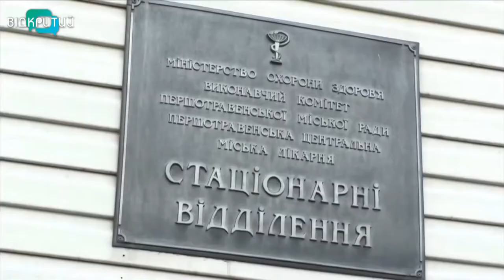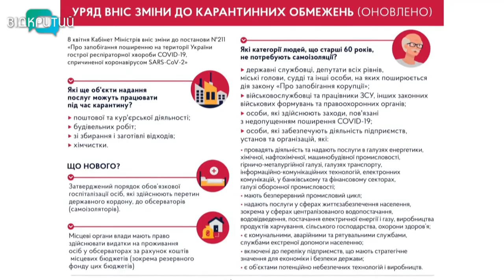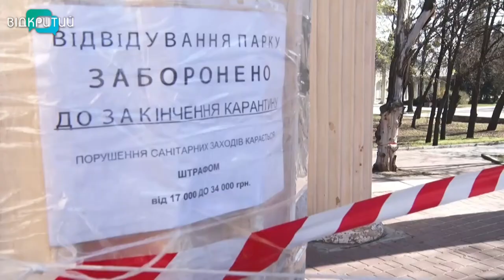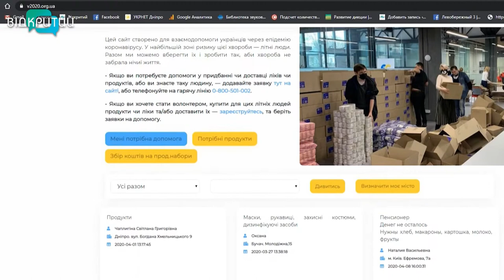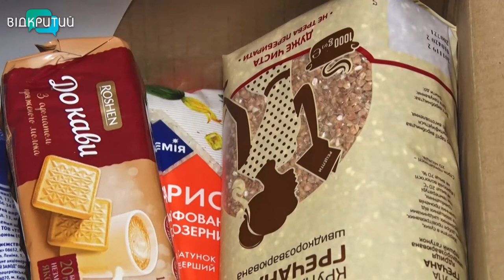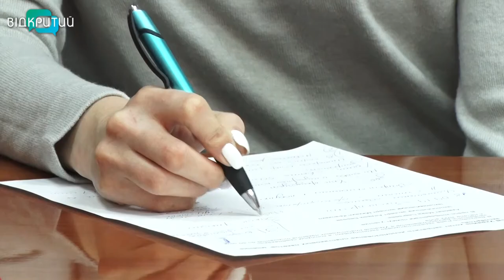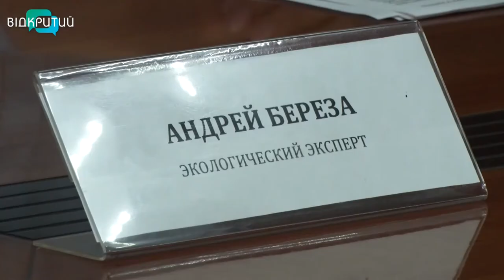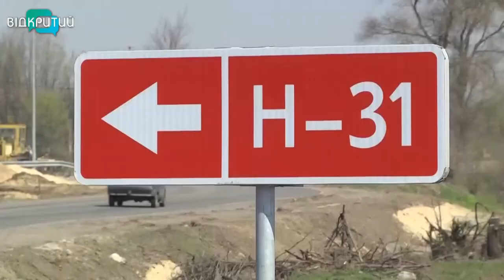Новини OPEN NEWS від 9 квітня 2020 року 19:15